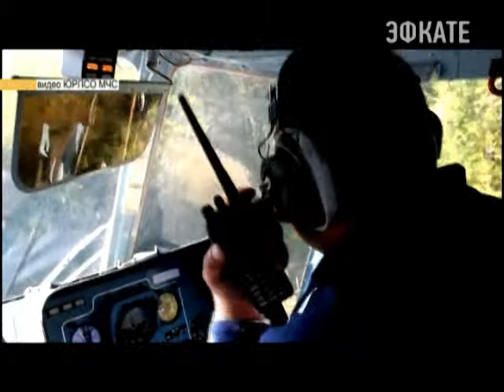Сочинские спасатели эвакуировали мужчину из леса. Новости 24 Сочи